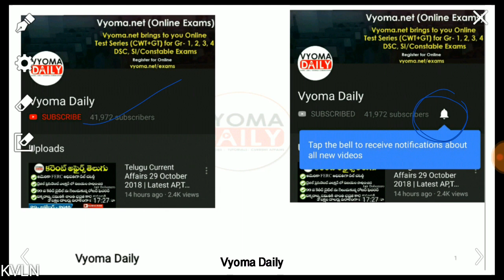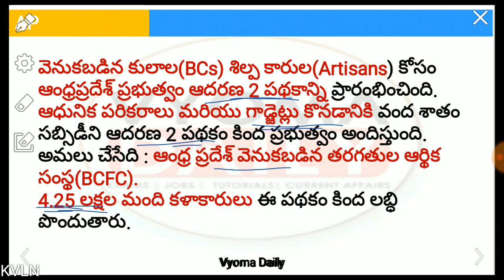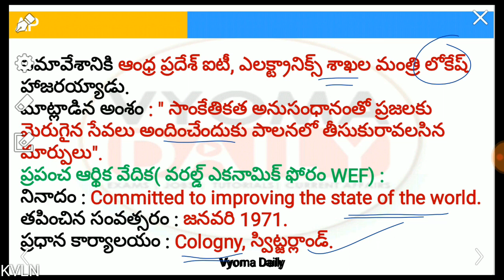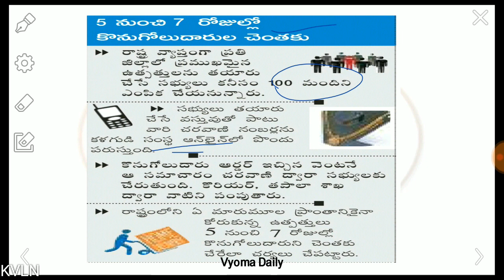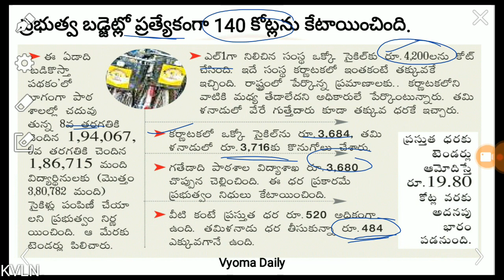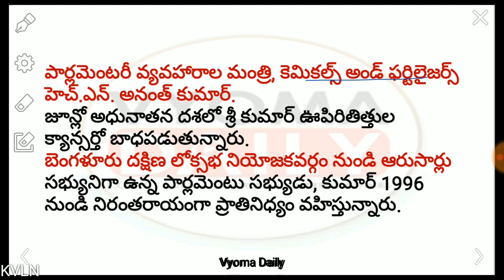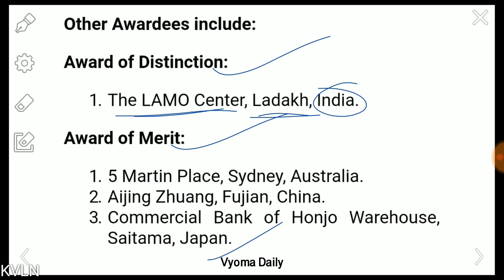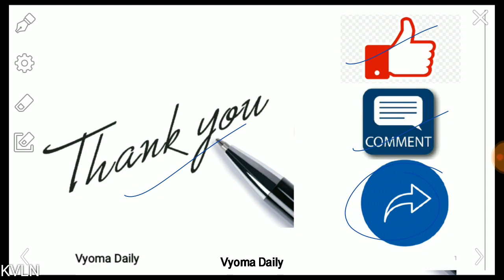Telugu Current Affairs 12 November 2018 | Latest AP, TS Current Affairs in Telugu